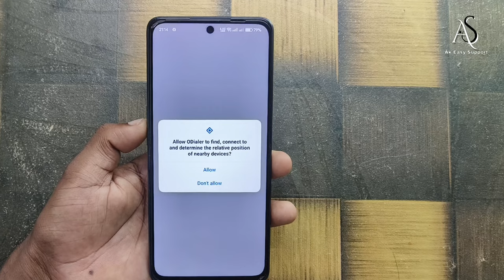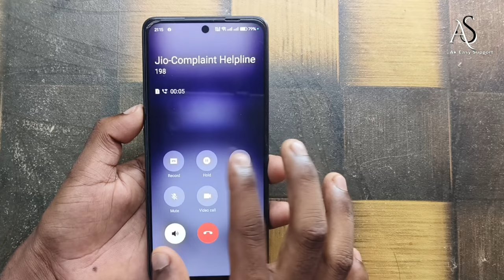oppo f27 me call recording kaise kare !! oppo f27 call recording settings !! oppo f27 5g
oppo f27 me call recording kaise kare !! oppo f27 call recording settings !! oppo f27 5goppo f27 me call recording kaise kare
oppo f27 call recording settings
oppo f27 5g me call recording kaise kare
how to call recording without announcements in oppo f27 t
oppo f27 5g call recording
oppo f27 call recording
oppo f27 hidden features
oppo f27 tips and tricks
oppo f27
oppo f27 5g
oppo f27 pro plus 5g unboxing
f27
oppo f27 pro plus 5g review